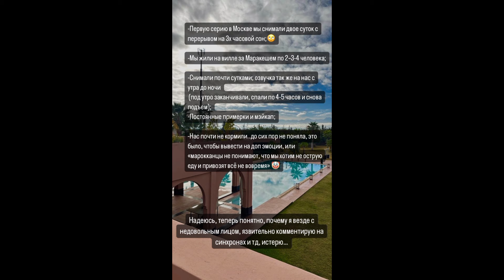Реакция Ксении Пилипенко на уход из шоу Невеста. Экстра любовь